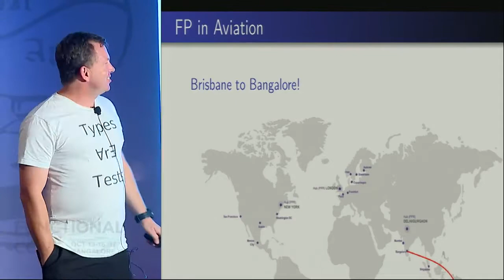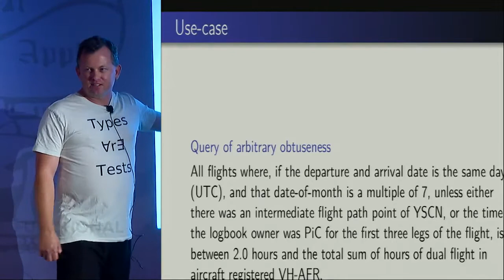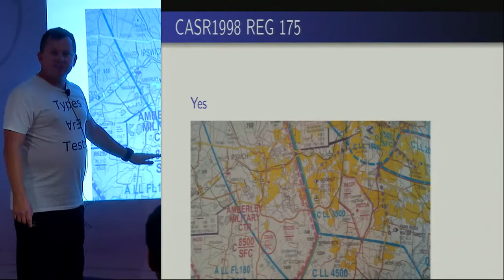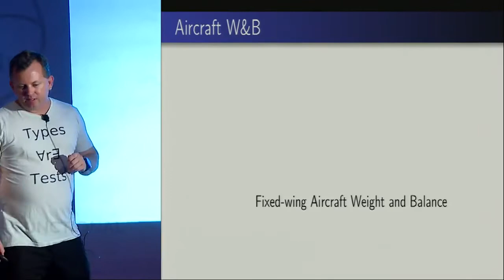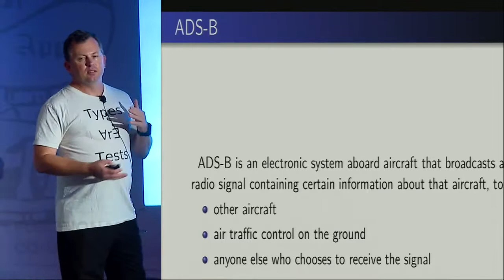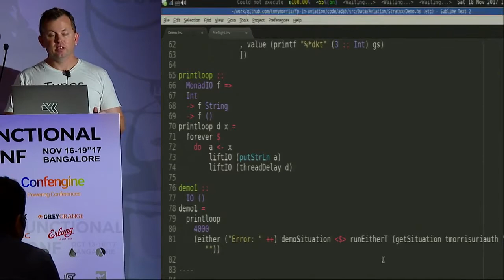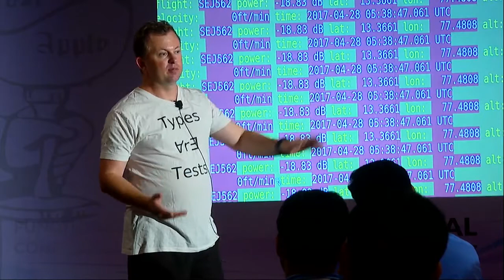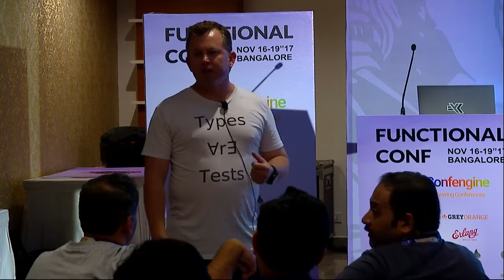Functional Programming in Aviation by Tony Morris